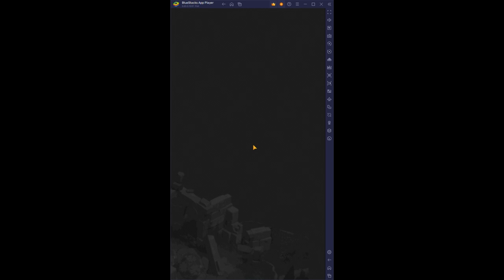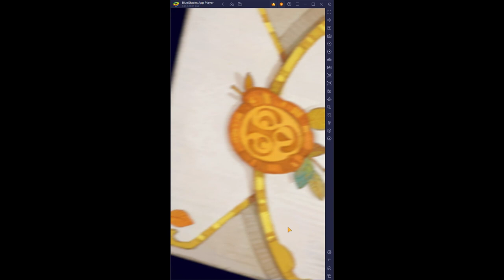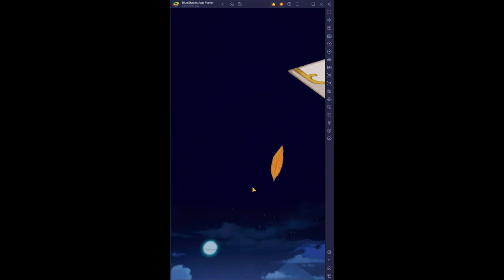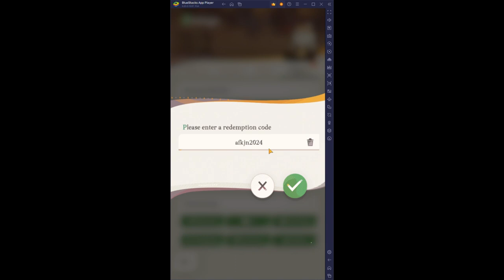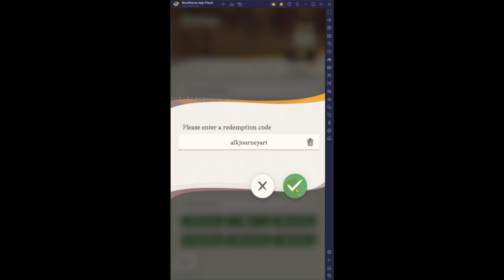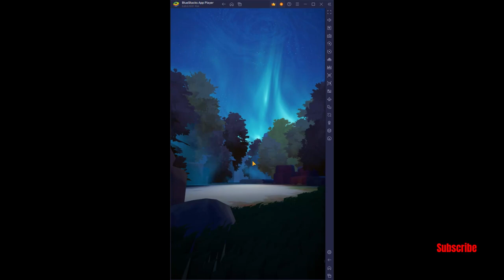4 PROMO CODES FOR GRAB + Starter Summons !! | AFK Journey